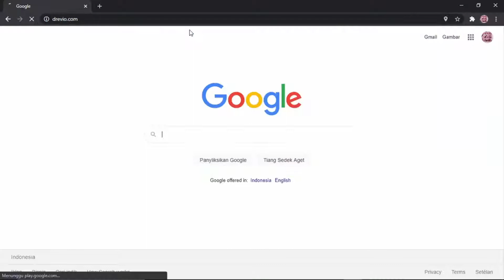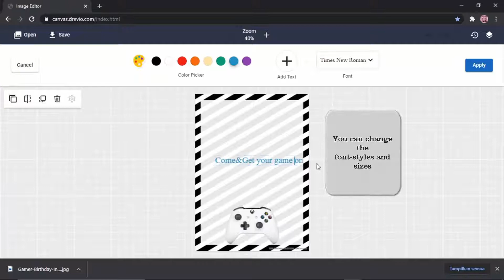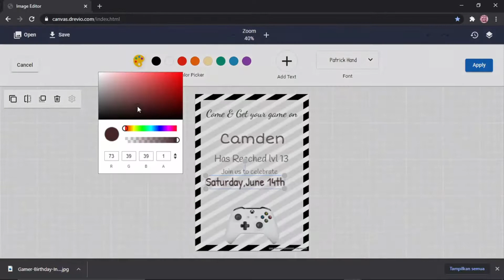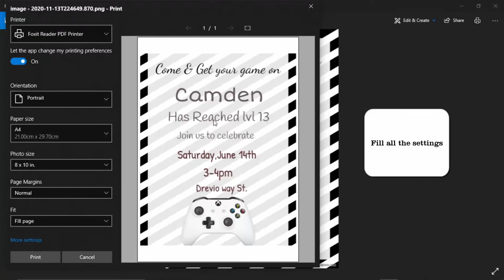How To Create Game Birthday Party Invitations